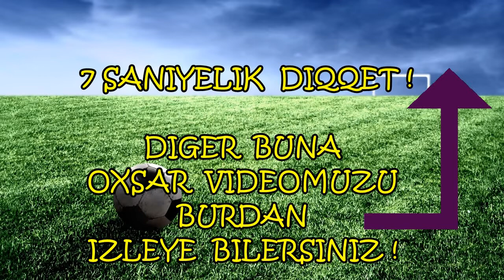Bu Hansı Futbolçudur ? #2 ci hissə Neftchi PFK Edition